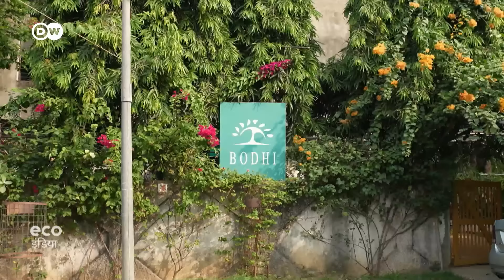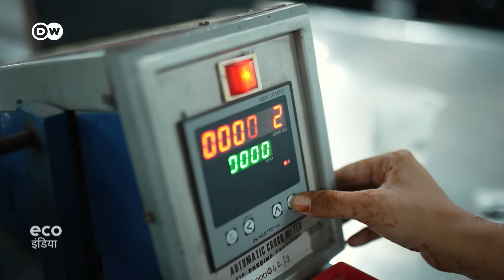कपड़ा रंगाई से निकलते जहरीले पानी से कैसे बचें [Toxic textile wastewater: Gujarat cleans up]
कपड़ा उद्योग से निकलता केमिकल युक्त पानी भारत के जलसंकट में इजाफा कर रहा है. गुजरात में एक कपड़ा कंपनी जैविक तरीकों और बारिश के पानी का इस्तेमाल कर कपड़ों की रंगाई कर रही है. यह तरीका पर्यावरण और भारत में भूजल स्तर के लिए भी फायदेमंद है.

Dye-infused effluent worsens India's water crisis. A fabric workshop and chemical firm in Gujarat have some ideas — from harvesting rainwater to bio-remediation via canna — and using sustainable pigments.